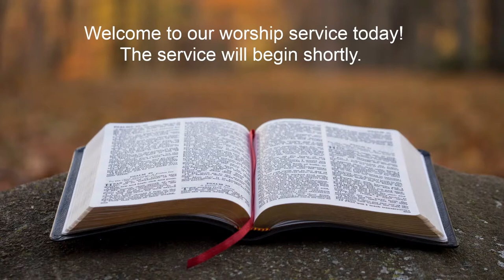FPC Belvidere Live Stream JAN. 23, 2022